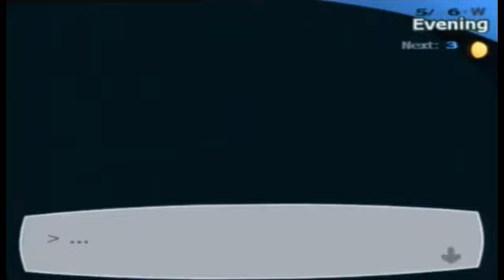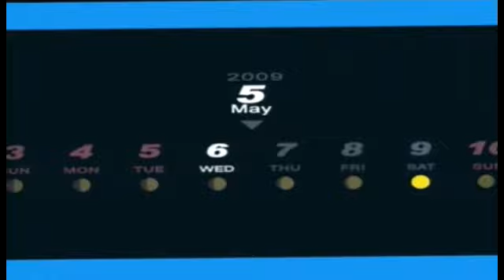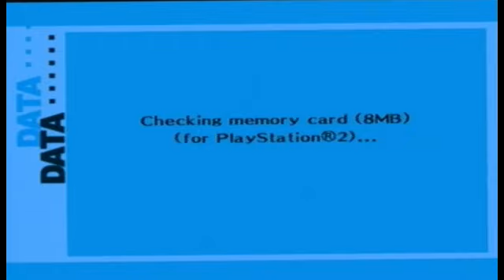Persona 3 FES | Episode 15 | Growing Bonds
As our bonds grow so does our strength